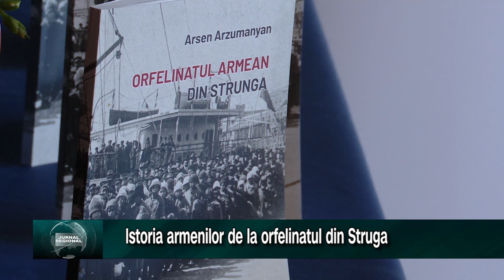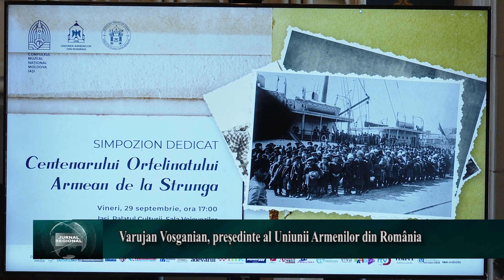Istoria armenilor de la orfelinatul din Struga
Anul acesta s-au implinit 100 de ani de la momentul in care 200 de tineri, supravietuitori ai Genocidului Armean, au ajuns la orfelinatul din comuna Strunga. Chiar daca putini stiu acest lucru, locul este plin de istorie pentru poporul armean care a reiterat momentele din 1923 printr-un simpozion organizat la Palatul Culturii din Iasi.